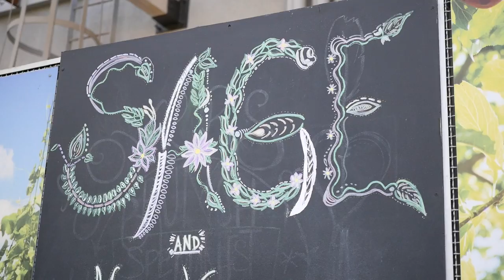Sage Organic Vegan Bistro | Los Angeles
Join Michelle and Toni for a delicious trip to Sage Vegan Birstro in LA!

This video was made in collaboration with Toni Okamoto from Plant Based on a Budget

▹▹▹ ABOUT ME ▹▹▹

World of Vegan is your hub for the latest vegan news, trends, recipes, products, lifestyle tips, and more!